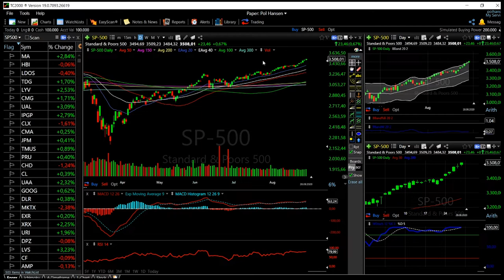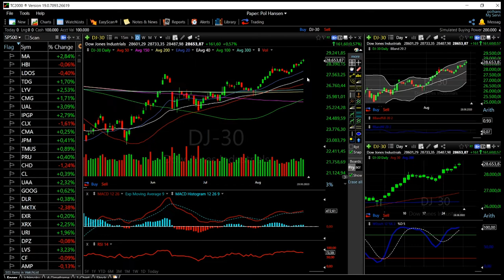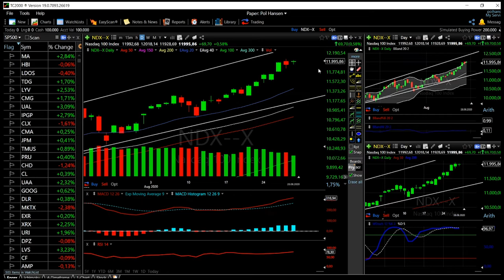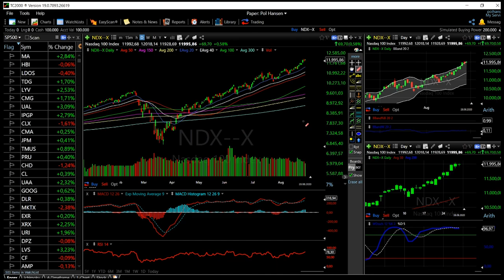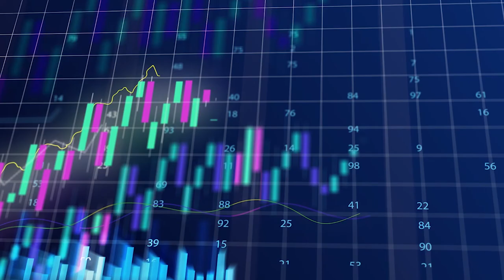S&P500, Dow Jones and Nasdaq forecast for 31 aug. - 04 sep.